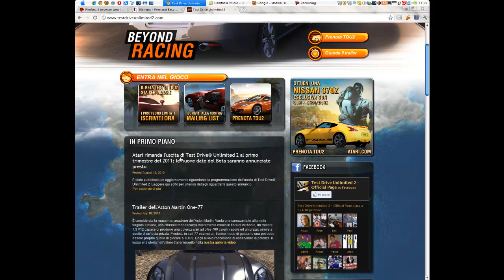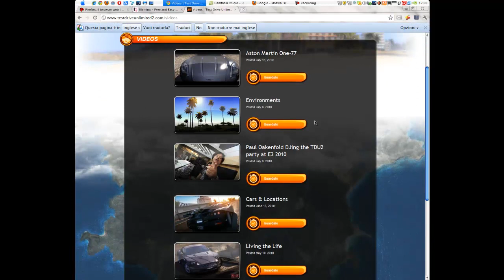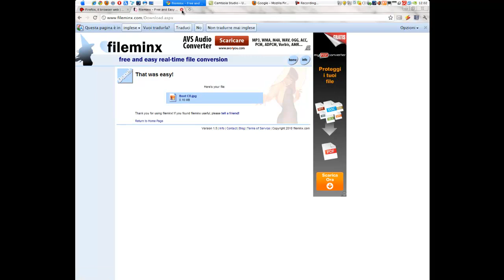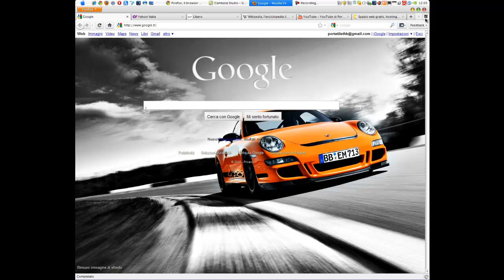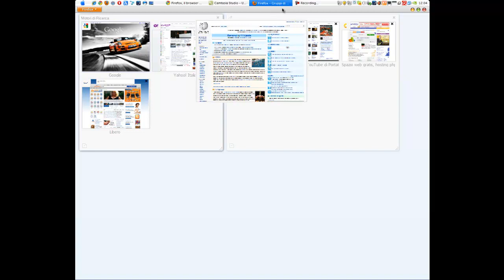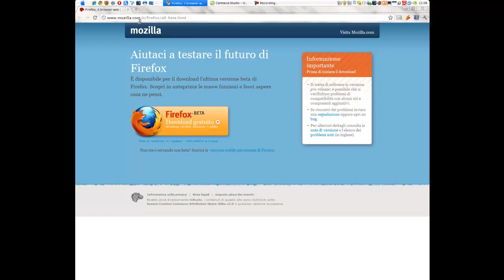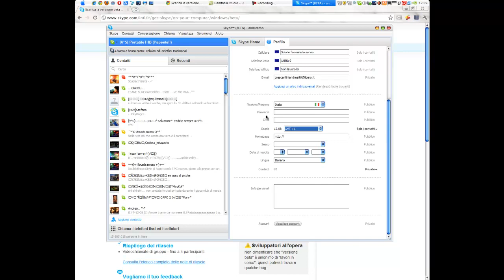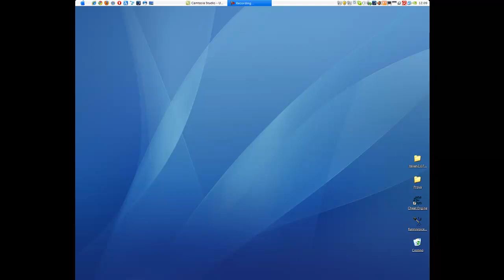Win Blog - Giorno 1 - TDU2, Skype 5.0 Beta, Firefox 4.0 B5, ecc